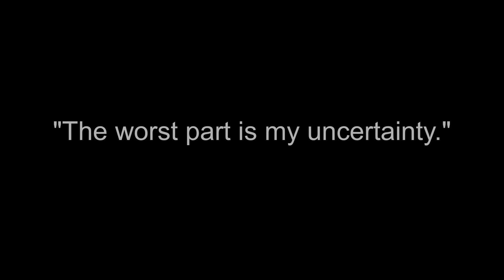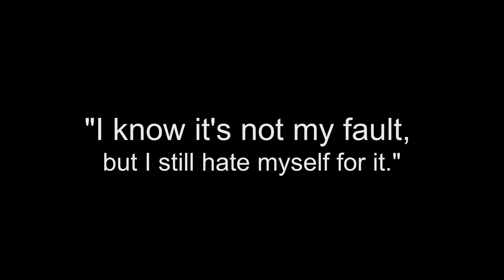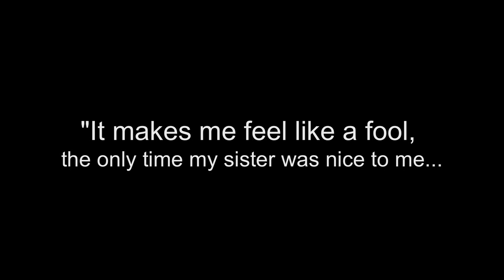Sexual Trauma - Survivors' Struggle in a Sentence